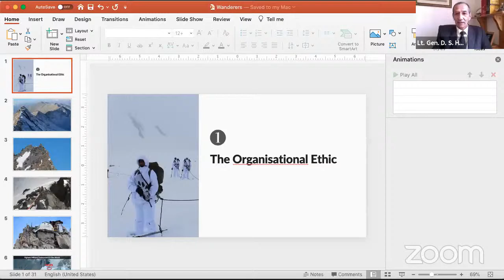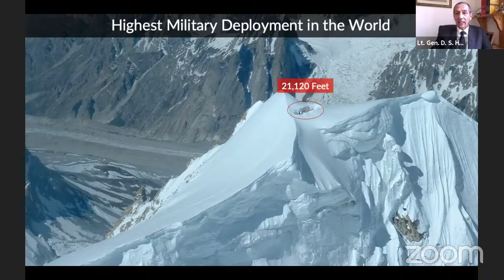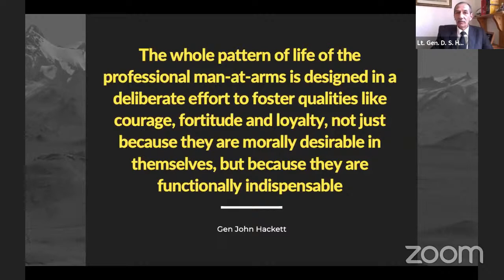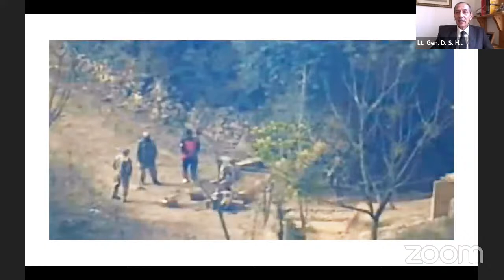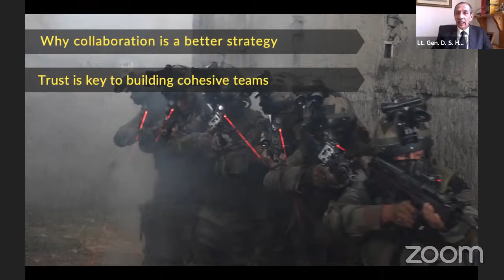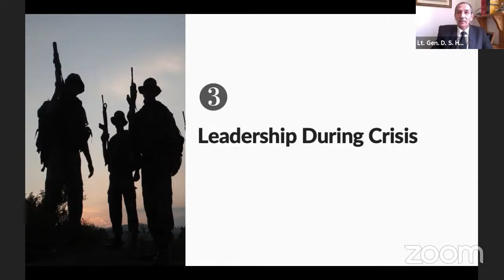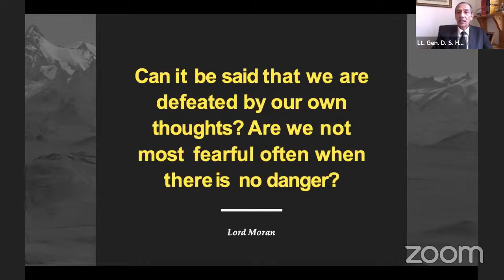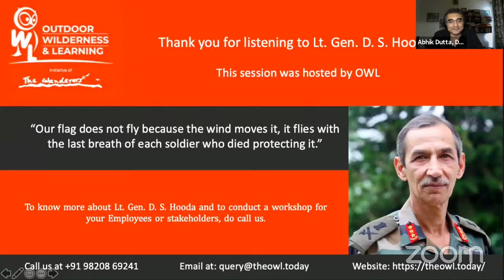Handling Disruptive Change: Lessons from the Military with Lt. Gen. Deependra Singh Hooda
Lt. Gen. Hooda is a veteran of the Indian Army with 40 years of service in uniform. During his career, he has held leadership positions in conducting counterterror operations in Jammu and Kashmir and Manipur and handling the volatile borders with Pakistan and China. As the Army Commander of Northern Command, he is well known for his role in the planning and execution of the cross-border ‘surgical strike’ into Pakistan in September 2016.

Lt. Gen Hooda is a prolific writer on strategic affairs and his columns have appeared in almost all major dailies, online news portals, and leading magazines like India Today. He also lectures widely on leadership, geopolitics, and national security.

About Session:
Handling Disruptive Change: Lessons from the Military

The current pandemic has caused a sudden and severe disruption of all aspects of our lives. New rules are being defined of how we work, play, and socially interact with each other and all that was considered normal seems obliterated. The damage to the economy is impacting all businesses and there is a great deal of uncertainty and fear of the future.

We look at the military as an organization that responds robustly to crises and comes out with an efficient response irrespective of the challenges faced. Whether it is serving in the icy heights of Siachen, combating enemies on the border, or dealing with natural calamities, there is a sense of composure and purpose in how the military goes about its work.

During this session, we will look at three aspects of the military culture that could hold lessons for industry leaders:
0:00 Intro

3:30 - 4:02 This pandemic has thrown life and business completely out of gear. This may be the new normal for us, but a crisis like this may have been a regular normal throughout your career.

4:17 - 47:48 The 3 lessons from military life on how to handle the disruptive change in an organisation.

5:38 - 10:04  First lesson: Role of the organisational ethics (A soldiers life in Kargil sector, Siachen)
10:05 - 11:16 Gen John Hackett quote and the importance of enforcing values
11:20 -  12:29 Advice to the organisations

12:32 - 17:43 Second lesson: Building a culture of collaboration & trust in an organisation with the help of a surgical strike mission.
17:44 - 19:06  Why collaboration is a better strategy
19:07 -  22:49 Trust is key to building cohesive teams

22:52 - 26:45 Third lesson: Leadership lessons on handling a crisis (The September 2005 massive earthquake in Uri)
26:46 -  29:15 Quick decision making
29:16 - 31:40 Involvement vs detachment
31:41 - 36:05 Declaring victory

36:06 - 36:58  'Anatomy of Courage' Lord Moran quote

36:59 -  38:30 Summary of the talk. The takeaways.

38:31 - 45:59 Q&A round

46:00 End of session

To know more about the speaker and to conduct a session for your company or team, kindly contact our team